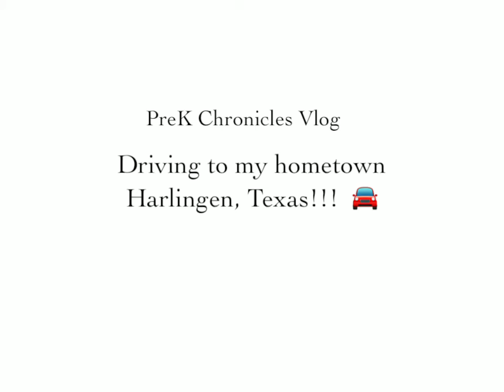Driving to Harlingen in the Rio Grande Valley Vlog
Hello!! Happy Christmas! This Holiday I decided to travel home to Harlingen in the Rio Grande Valley close to Mexico.